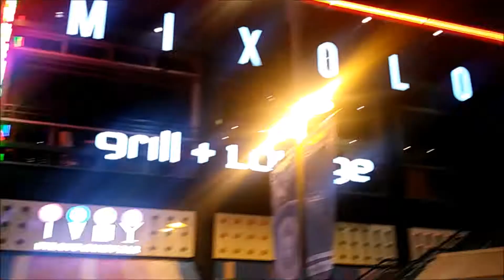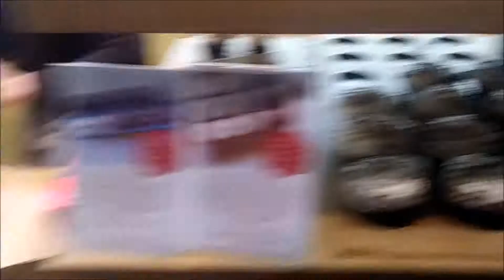Старинный фермерский рынок в центре Лос-Анджелеса.The Original Farmers Market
The Original Farmers Market - это большой маркет со множеством разных вкусных кафе и бейкери, который находится в самом центре Лос-Анджелеса.